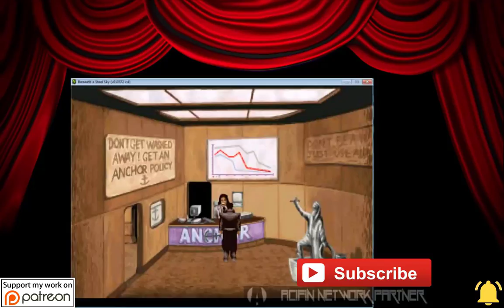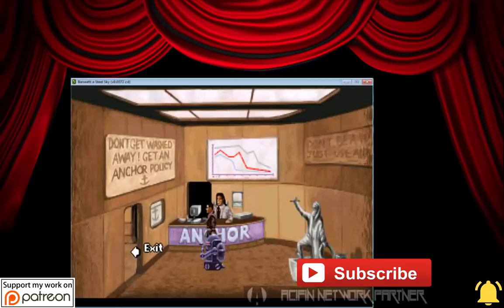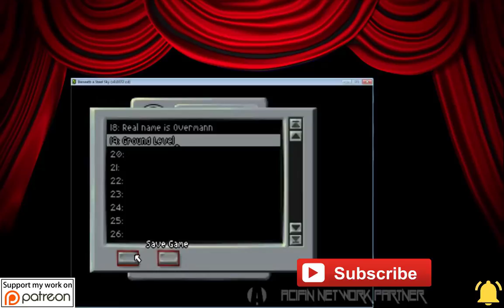Beneath A Steel Sky - Walkthrough - The Director's Cut - Ground Level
Foster reaches the peak of Social Society, The Ground Level!